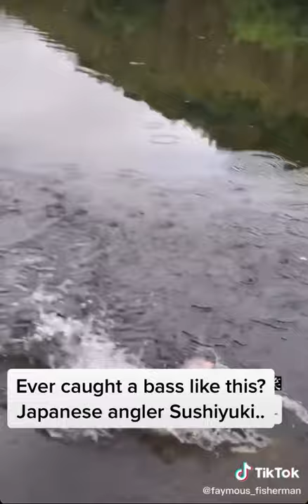Catching A Japanese Anglerfish TikTok: faymous_fisherman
Catching A Japanese Anglerfish
video by: faymous_fisherman (tiktok)